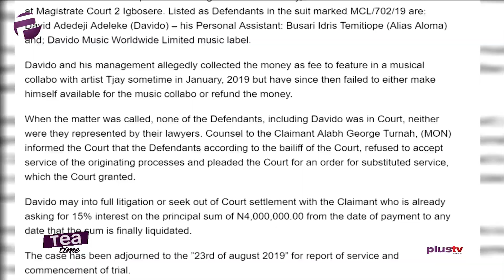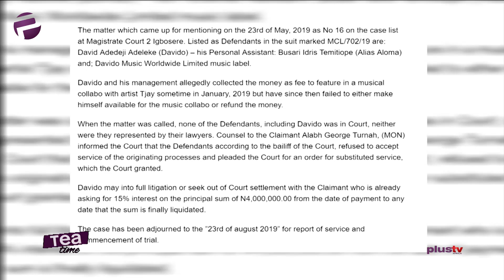Davido Dragged To Court Over Alleged ₦4,000,000 Fraud